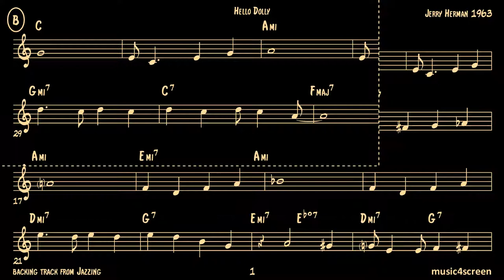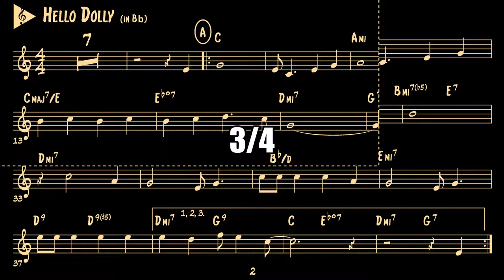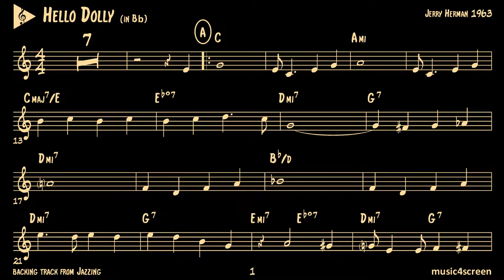Hello Dolly (in Bb) - Sheet Music with Backing Track